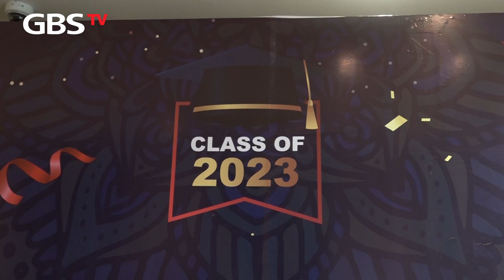Ten Youthful Evaluators graduate From The Inaugural Young Impact Associates (YIA) Program